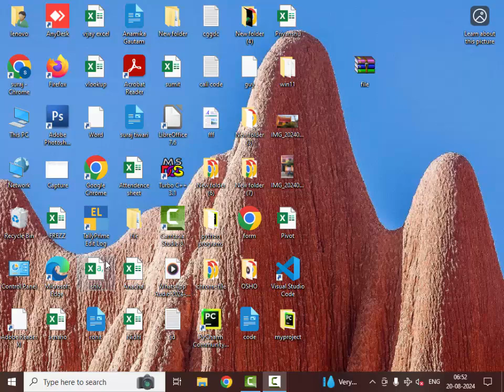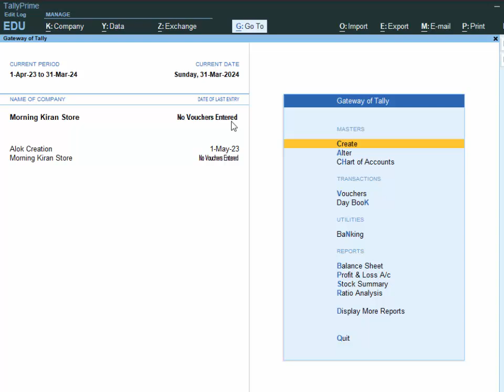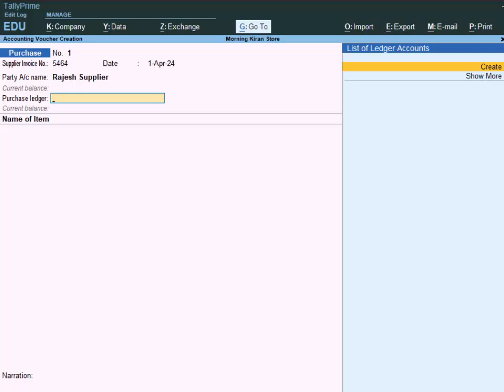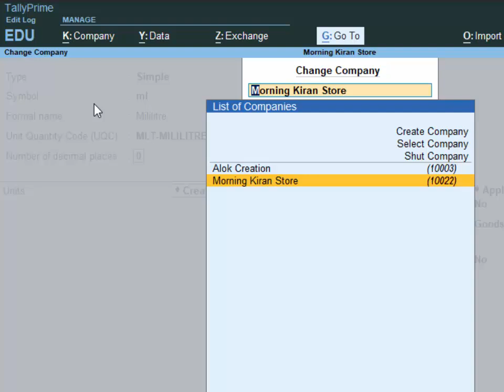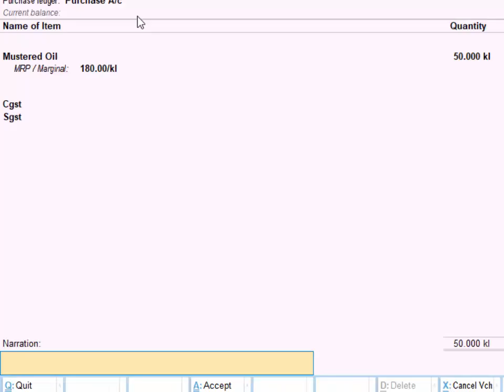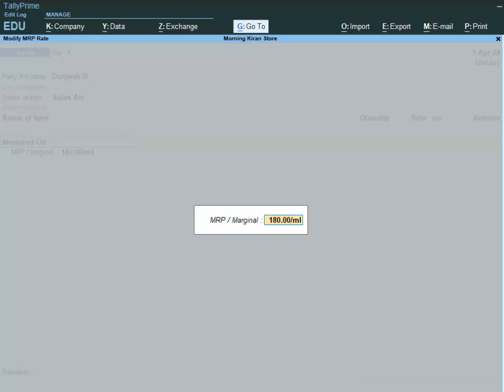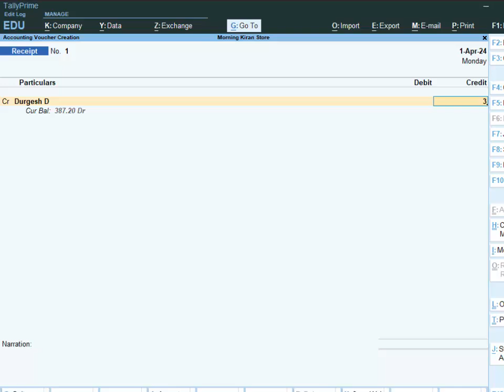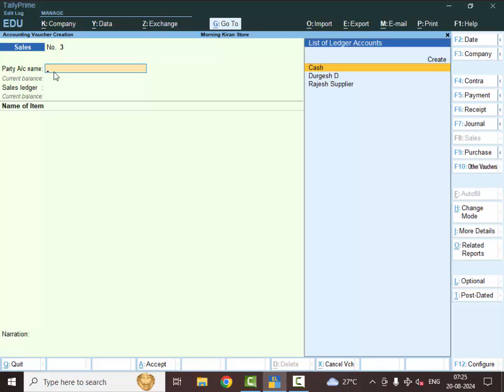Purchase sales credit cash payment receipt in Tally Prime@COMPUTEREXCELSOLUTION